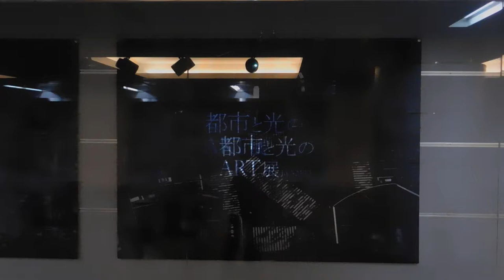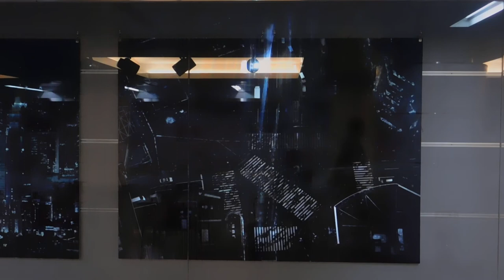DSCN7293行幸通りB1F写真 プロジェクションマッピング20170427都市と光のＡＲＴ展 by NAKEDプロジェクタの様子